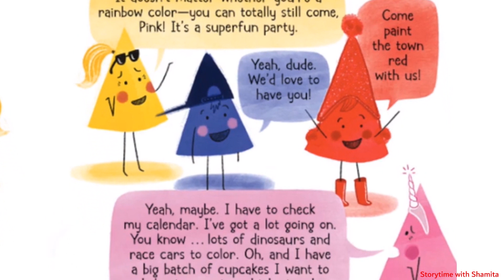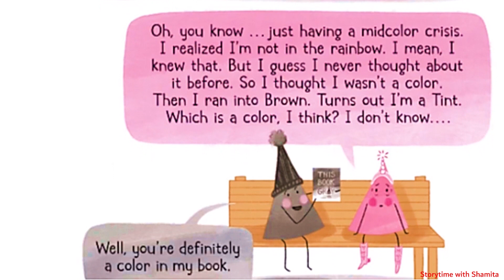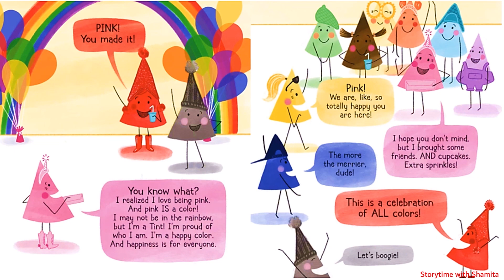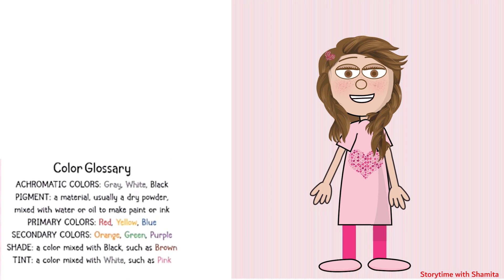Pink Is Not a Color by Lindsay Ward. Read Aloud for Kids.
Pink loves her rosy world, from her pink toy dinosaur to her pet flamingo, Phil. But when she sees the Primaries and Secondaries getting ready for the Rainbow Extravaganza, she begins to wonder why she isn’t in the rainbow…and if that means she’s not really a color. Then she meets the Tints, and she’s even more confused. Luckily, a friend shows her the many ways she spreads joy―reminding Pink that she is truly one of a kind, rainbow or not.

Please support the author and publisher. You can purchase the book for your home library. You can find the link to the book